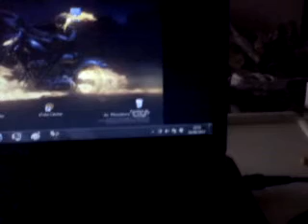como descargar ordenador tablet